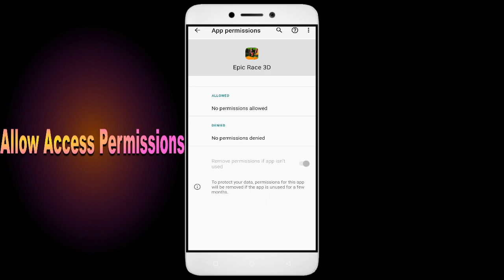How To Fix Unfortunately, EPIC Race 3D App has stopped | Keeps Crashing Problem in Android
How To Fix Unfortunately, EPIC Race 3D App has stopped | Keeps Crashing Problem in Android | Not Open

In this video, I'm going to show you how to fix EPIC Race 3D apps not working. If you're having trouble with your EPIC Race 3D app, then this video is for you!

EPIC Race 3D is a sport that's growing in EPIC Race 3D all over the world, and with that comes the need for EPIC Race 3D apps. Whether you're in a EPIC Race 3D or just interested in the sport, this video will show you how to fix your EPIC Race 3D apps so you can play!

Fix EPIC Race 3D not open problem,
How to fix EPIC Race 3D all problems solve,
How to fix EPIC Race 3D not working problem in android phone,
How to fix EPIC Race 3D app not open problem in android phone,
Fix EPIC Race 3D not working in android,
EPIC Race 3D all problems solve,
EPIC Race 3D not responding,
How to fix EPIC Race 3D keeps stopping error in android mobile,
EPIC Race 3D app not working problem,
Fix EPIC Race 3D not loading,
Fix EPIC Race 3D login error,
EPIC Race 3D Black Screen Error,
Fix EPIC Race 3D not open problem android mobile,
Fix EPIC Race 3D not working problem,
Black Screen Sleep,
EPIC Race 3D black screen error fix
EPIC Race 3D Error Black Screen
How to fix EPIC Race 3D random crashing
How to Fix EPIC Race 3D App Black Screen Error Problem Solve in Android & Ios
How to Fix EPIC Race 3D App Loading Problem in Android
How to Fix EPIC Race 3D App Loading Problem in IOS
How to Fix Something Went Wrong and the Service Failed to Start Error in EPIC Race 3D App.
How To Fix Unfortunately EPIC Race 3D App Has Stopped Error Problem in Android Phone.
How to Fix Solve EPIC Race 3D App Not Working | Not Opening | Not Open | Loading Solve Problem in Android & Ios
EPIC Race 3D not working today,
why EPIC Race 3D is not working in my phone,
EPIC Race 3D game not starting,
EPIC Race 3D not starting,
EPIC Race 3D failed to load server list,
How To Fix EPIC Race 3D App not working | Not Open | Space Issue | Keeps Crashing Problem.

1. How to Create Auto Filter Search in Excel

2. Combine multiple columns into one cell with header information in Excel

3. How to merge data from two different columns in Excel

4  How to create user defined or dynamic filter in excel

5. Searchable Drop Down List in Excel without using VBA

6. How to Create Scroll Bar in Excel

7.How To Create Visitor Gate Pass Entry Register in Excel

8.how to create user defined or dynamic filter in excel.

9. How to use Flash Fill in Excel

10.  How to Convert data table into Picture format in Excel

11. How to highlight cell data without using any function in excel